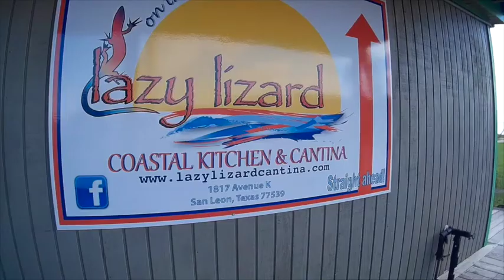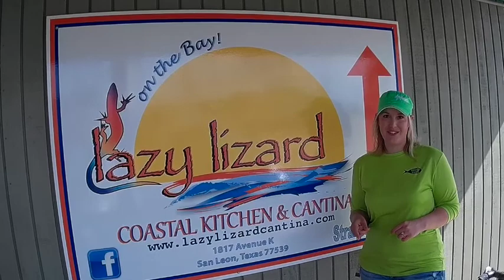MommaShark & The Hook Up Sponsor Shout Outs & SHS News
A SALUTE & INVITATION FROM MOMMASHARK

A YouTube Channel dedicated to talk about fishing, its gear, kayaks, and apparel! This is the Official MommaShark.com YouTube Channel, a sister project to MommaShark's fishing "mom blog," where topics of being a woman angler, mother, and writer hit head on! Here, MommaShark will feature and promote, fishing products, angler's accomplished catches, discussions on raising our children on the water, and of course, feature MommaShark's own fishing adventures!

No Slack Custom Rods on FaceBook (PM Brett Hanks)

Interested in signing up for the Sisters Helping Sisters Tournament?!

Contact Jaton for entry details!

Tell her MommaShark sent ya!

And check out Sisters Helping Sisters on Facebook!